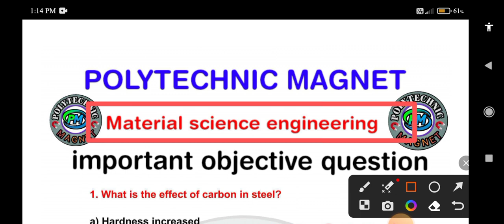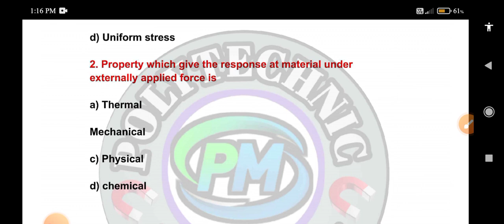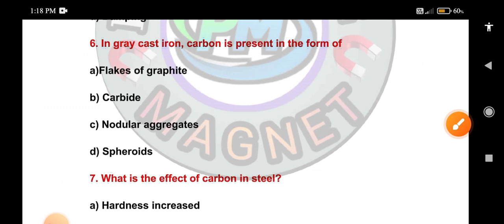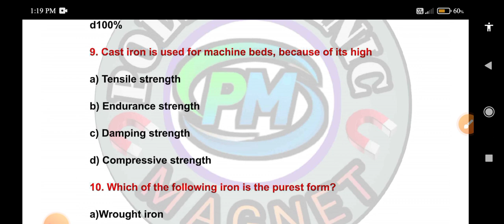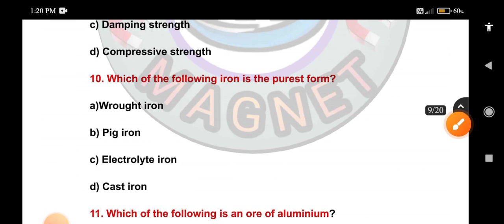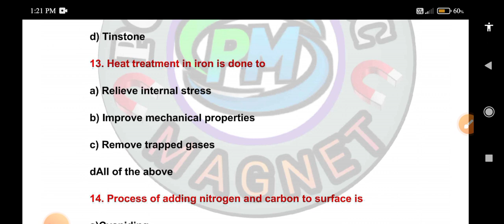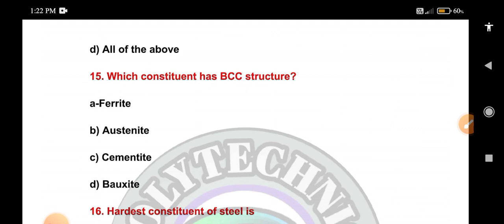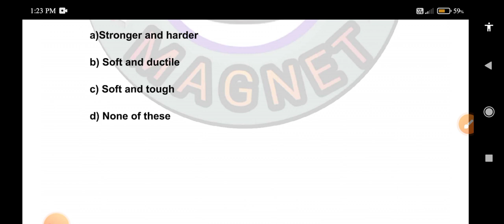material science 2017(ODD) objective question || 3rd semester mechanical engineering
Join more updates

1. 1& 2 SEMESTER TELEGRAME GROUP